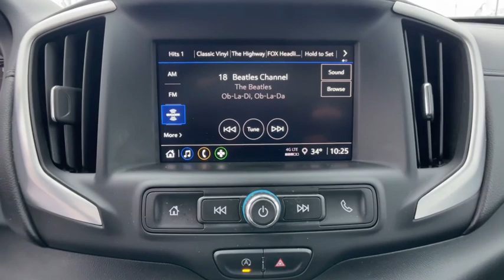2023 GMC Terrain Novi, Northville, Livonia, Commerce, Farmington Hills, MI U31742T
Sterling Metallic Used 2023 GMC Terrain SLE available in Farmington Hills, Michigan at Sellers Buick GMC. Servicing the Novi, Northville, Livonia, Commerce, MI area.

Recent Arrival! Clean CARFAX. 2023 GMC Certified. Terrain SLE AWD Sterling Metallic 1.5L DOHC 9-Speed AutomaticbrbrGMC Certified Pre-Owned Details:brbr  * 172 Point Inspectionbr  * Limited Warranty: 12 Month/12000 Mile (whichever comes first) from certified purchase datebr  * Warranty Deductible: $0br  * Transferable Warrantybr  * Powertrain Limited Warranty: 72 Month/100000 Mile (whichever comes first) from original in-service datebr  * 24 months/24000 miles (whichever comes first) Certified Pre-Owned Scheduled Maintenance Plan and 3 days/150 miles (whichever comes first) Vehicle Exchange Program. SiriusXM 3-month trial subscriptionbr  * Vehicle Historybr  * Roadside Assistancebrbrbr24/28 City/Highway MPG